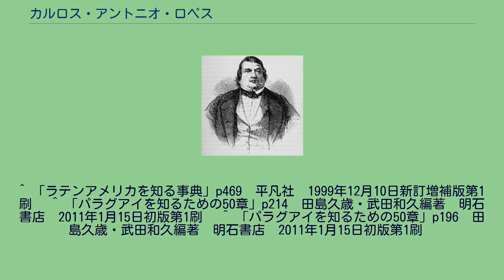カルロス・アントニオ・ロペス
カルロス・アントニオ・ロペス・インスフラン（Carlos Antonio López Ynsfrán、1790年11月4日 - 1862年9月10日）は、パラグアイの政治家。
パラグアイ共和国初代大統領（在任1844年 - 1862年）。
前統治者ホセ・ガスパル・ロドリゲス・デ・フランシアの築いた体制を改革・継承し、近代化路線をとってパラグアイを南米諸国中最も安定した国に育て上げた。
パラグアイの5000グアラニー紙幣に肖像が使用されている。
ロペスは1790年11月4日、アスンシオンのマノラ区で生まれ、同市の神学校で教育を受けた。
ロペスはパラグアイ独立の英雄で独裁者であるホセ・ガスパル・ロドリゲス・デ・フランシアの甥であったが、法学と神学を修めたロペスは知識人やブルジョワ階級を弾圧したフランシアに疎んじられ、アスンシオン近郊の農園で農耕を営みながらの隠遁を余儀なくされた。
しかし、1840年にフランシアが死去し、あとを継いだ軍事政権が国をまとめきれずに政局が混乱すると、パラグアイには数少ない法学及び行政事務に精通した知識人として政界へと推挙され、1841年にはマリアノ・ロケ・アロンソとともに最高執政官の地位に就いた。
執政官となると、ロペスは矢継ぎ早に改革を行っていった。
フランシア時代の政治犯をすべて釈放し、拷問を撤廃すると、1841年11月25日には議会を召集して現在のパラグアイの国旗を制定し、1842年には奴隷制度が撤廃された。
さらに1843年には隣接諸国中はじめて、ボリビアからの国家承認を取り付けた。
このような功績を受け、1844年3月13日にロペスは単独で初代大統領に就任した。
ロペスは大統領に就任すると、まず1844年にパラグアイ初の憲法を発布し、法治体制を整えた。
三権分立はこれで確立したものの、この憲法は大統領に10年の任期と強大な権限を与えるもので、事実上ロペスに独裁権力を付与するものだった 。
以後ロペスは絶大な権力をもち、1854年に3年の任期で再選され、1857年には10年の任期で再選されるとともに息子のフランシスコ・ソラーノ・ロペスを後継者に指名して、1862年に死去するまで大統領の座にとどまった。
経済面では、フランシア時代の鎖国政策を一転し、積極的な貿易によって富国強兵をめざした。
マテ茶や木材、タバコといった輸出用作物の栽培、製鉄業の振興 と保護貿易によってパラグアイの貿易は黒字を続け、経済は成長を続けた。
フランシア時代の強硬策によってクリオーリョの寡頭支配層は壊滅していたため、貧富の差は少なく、成長の果実は国民に分配された。
フランシア時代に設立された国営農場は拡大を続け、広大な私有地はさほど多くなかった。
また技術の移入にも積極的で、外国人技師の雇用により技術力を上げ、電信や鉄道を敷設した。
また、フランシア時代のもう一つの遺産である初等教育の充実を、ロペスはさらに発展させ、ラテンアメリカ初となる義務教育の導入に成功した。
これにより、パラグアイはラテンアメリカで最も識字率の高い国家となった。
一方で、先住民グアラニー族に対してはやや抑圧的な姿勢をとり、フランシアが進めたグアラニー語使用の流れを断ち切り、スペイン語重視の姿勢をとった。
また、1848年にはほぼ崩壊していたイエズス会のミッションで生活していた先住民を立ち退かせ、その地を国有化している。
1849年には首都アスンシオン市の改造がスタートした。
またヨーロッパからの移民の受け入れも積極的に進めた。
一方、外交面では難局が続いた。
リオ・デ・ラ・プラタ連合州（アルゼンチンの前身）独立時、アスンシオンがブエノスアイレスの貿易独占を嫌って反旗を翻しパラグアイとして独立を宣言した経緯から、アルゼンチンはもともとパラグアイの独立を認めていなかったが、アルゼンチン大統領であるフアン・マヌエル・デ・ロサスはパラグアイの併合を目指し、1845年にはパラグアイへ侵攻してきた。
ロペスは翌年これを退け、ブラジルに接近。
1849年にはブラジルからの国家承認の取り付けに成功した。
1852年にロサスが失脚すると、ついにアルゼンチンからも国家承認を受けた。
しかしその後、ブラジルがパラグアイ川の自由航行権を要求して対立。
1858年にロペスはブラジルに同権利を認めたため対立は収まったが、この両国に対抗するためロペスは強力な陸軍を創設し、186...